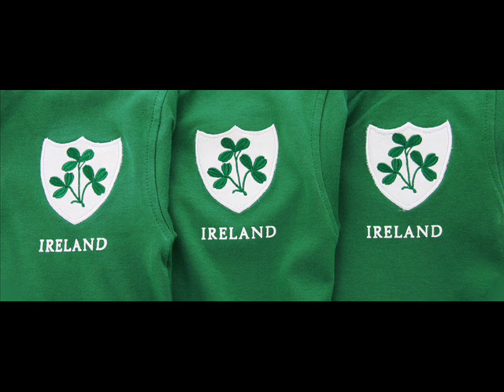Ireland's Call-Dedicated to Ireland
Please enjoy, and remember this is for Ireland.